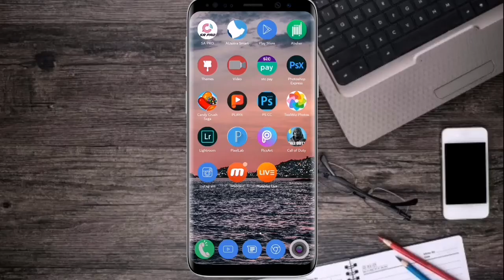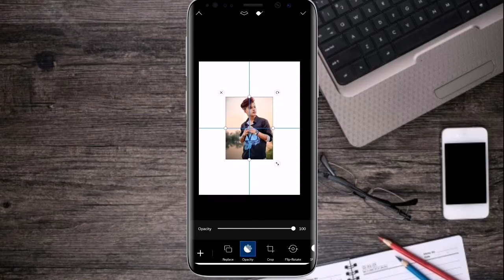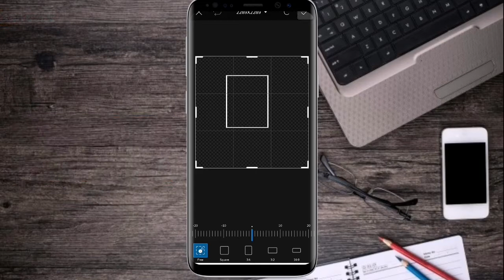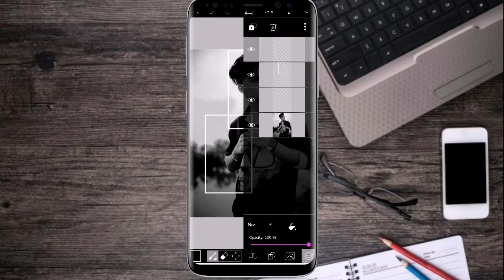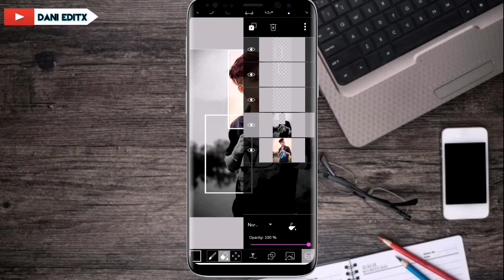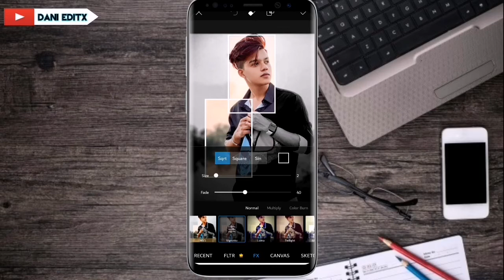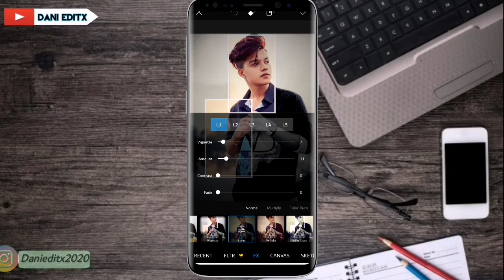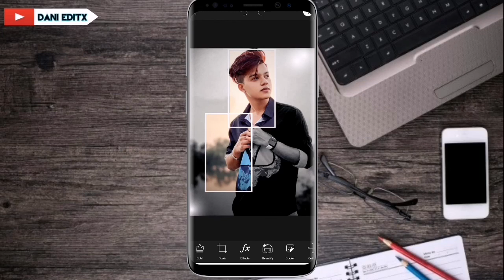Picsart new style trending Editing || picsart editing tutorial hindi urdu | Lightroom editing